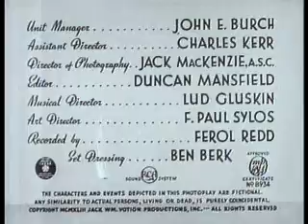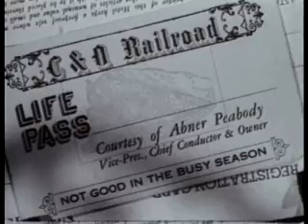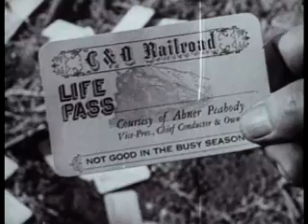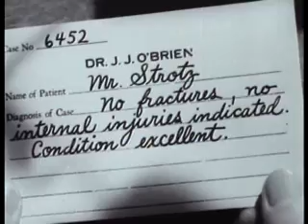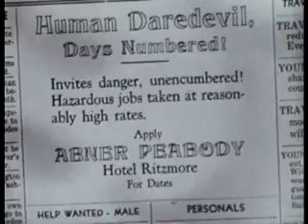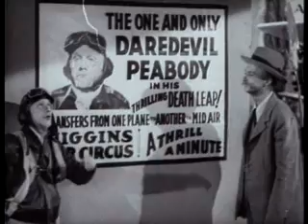Two Weeks to Live by Malcolm St. Clair - Full Feature Film Starring Norris Goff (1943)